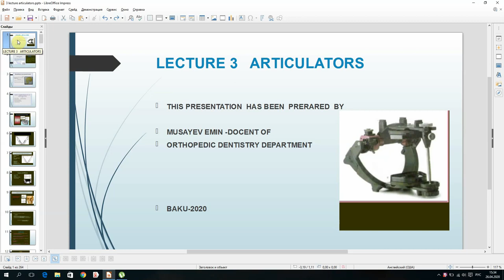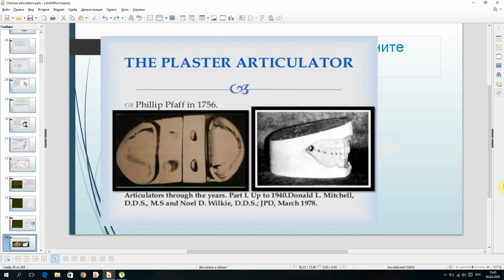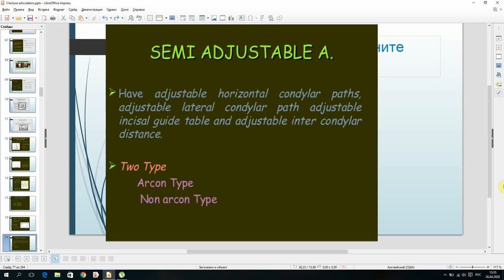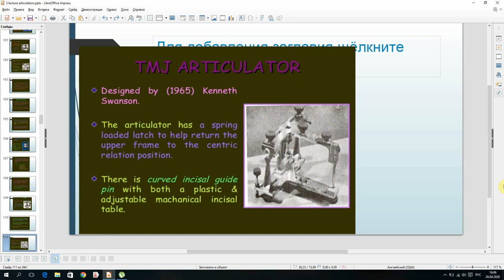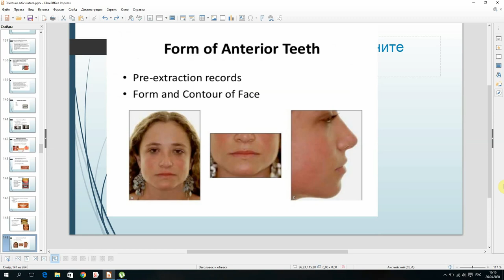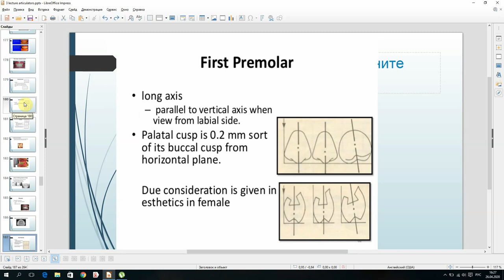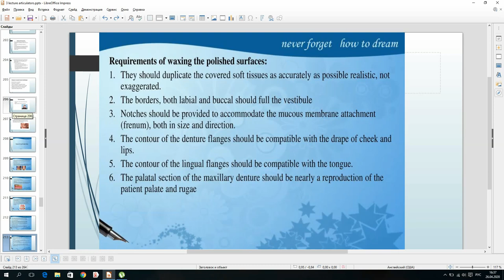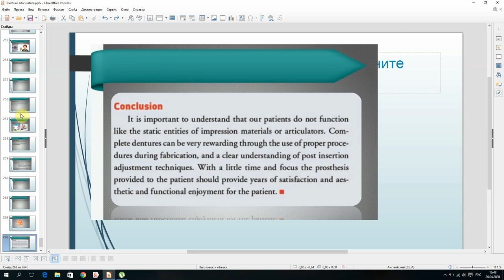Ortopedik stomatologiya kafedrası - Articulators.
Ortopedik stomatologiya kafedrası,

4 kurs, 8 semestr, 3 leksiya, (ingilis).
Docent Musayev Emin Ruzi .